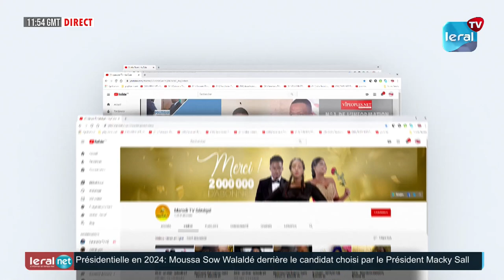YOOR-YOOR: Thème SEY (Mariage) ce 14 Aout 2023